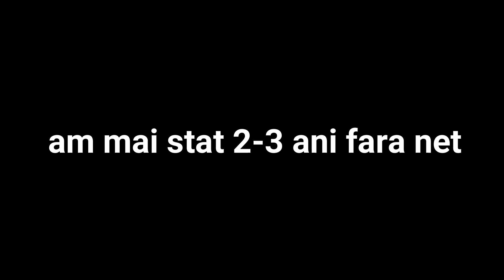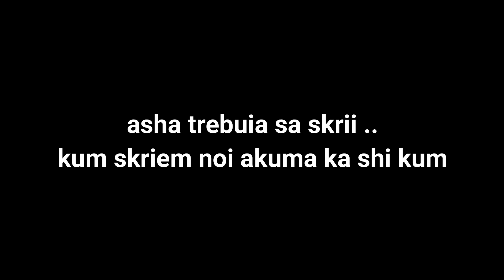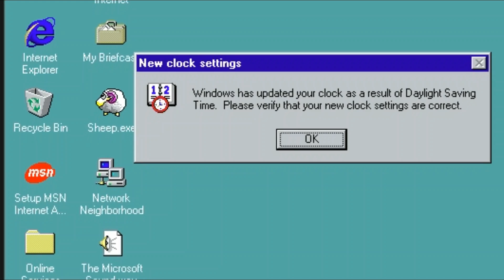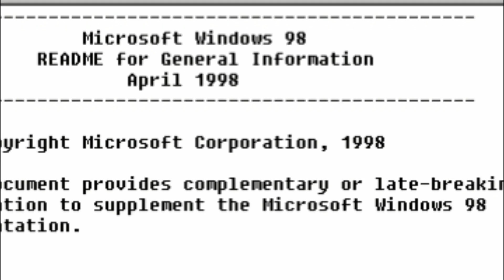Cum a fost primul calculator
Cum a fost primul calculator - Voi va mai aduceti aminte de primul vostru calculator?